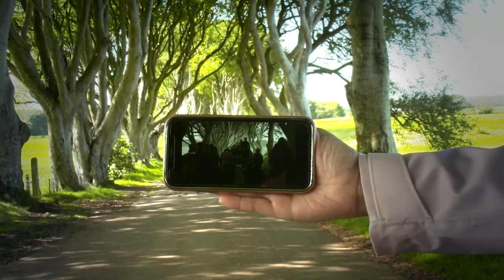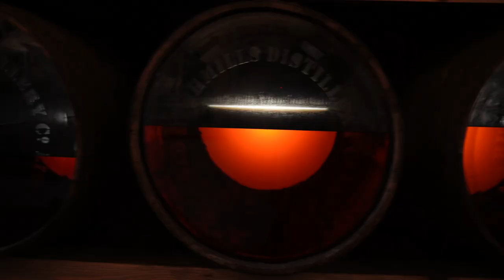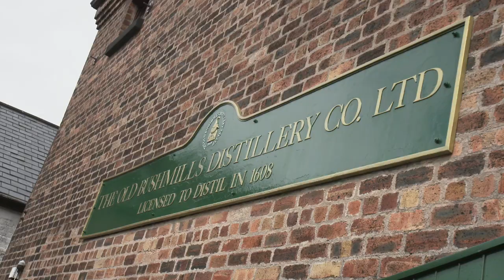Day Tripper: The Northern Ireland Edition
Cat Moh explores the Causeway Coastal Route in an all electric car visiting some of the area's most famous sites